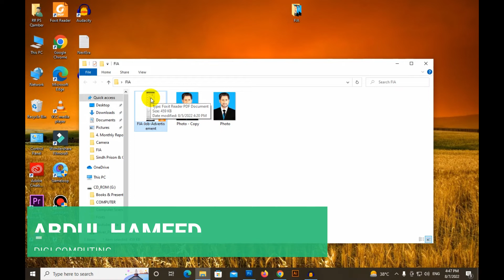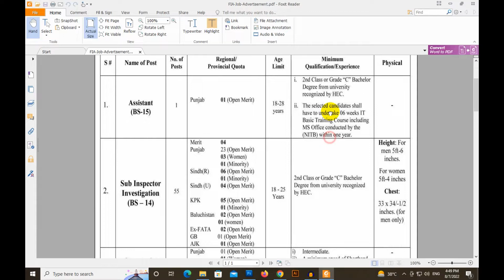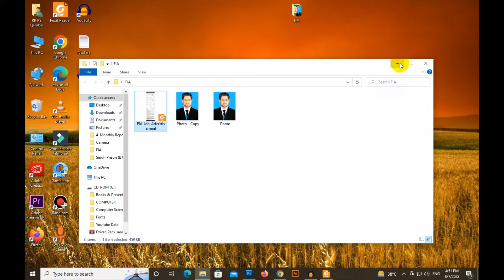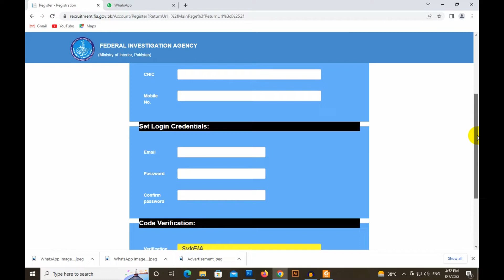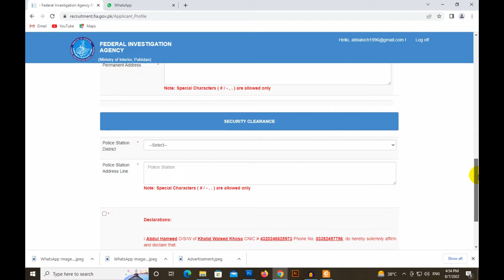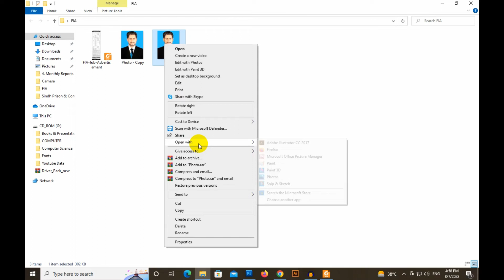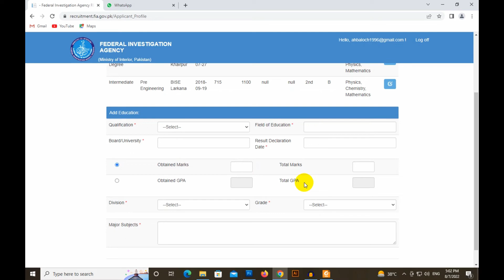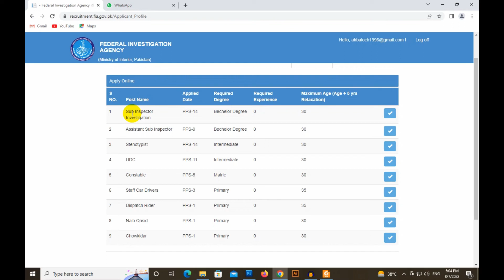How to Apply Online for FIA Jobs 2022 | Govt of Pakistan FIA Jobs | Latest Jobs | Digi Computing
Assalam o Alaikum friends I hope you are all good, In this video i am going to show you that how to apply for jobs of FIA 2022, let's watch full video for further details.

*Links are mentioned in Video*
FIA Registration Portal

How to create a Google Account | How to create a Gmail Account | Google Gmail | Urdu Hindi | DC